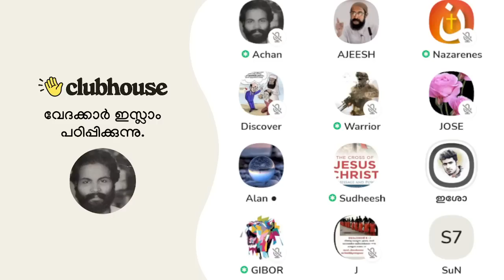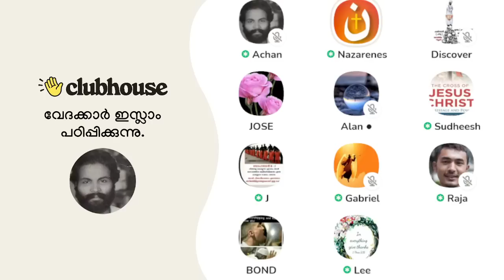ഈ കല്ലിന്റെ ഒരു ശക്തിയെ!!! Clubhouse Malayalam Discussion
► Speakers: Nazarenes, Ajeesh Joseph, AchanK, JcB, Warrior, Gibor, Alan, Bond, Lee Sister